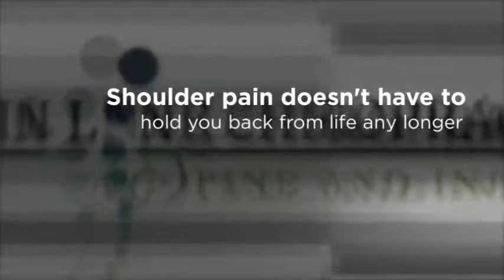Chiropractic Shoulder Care Dallas GA - Back In Line Chiropr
BACK IN LINE CHIROPRACTIC SPINE & INJURY SPECIALIST
110 Evans Mill Drive, Ste. 105
Dallas, GA 30157